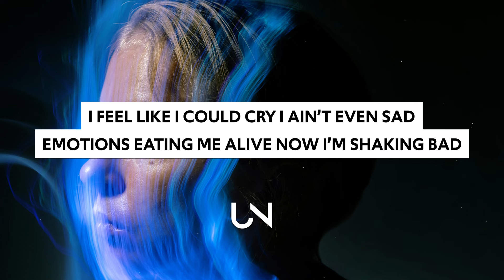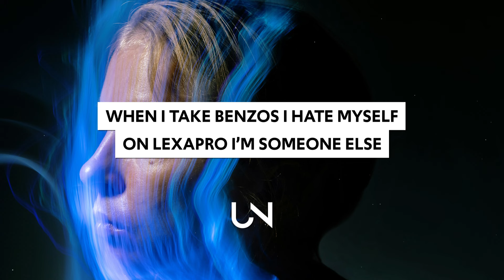Elohim - Power of Panic (Lyrics)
Elohim - Power of Panic (Lyrics / Lyric Video)

Lyrics for Elohim - Power of Panic
I’m sick of feeling like I’m in a box.
I’m so crazy that I can’t be diagnosed
do the doctors really know
What they’re spewing out
Or are they just robots feeding us scraps

I’m a human being not a rat
Fueling all my problems while I rot
Will my whole life feel like i’m in a cage
Or will I turn my panic into something great

I feel like I could cry I ain’t even sad
Emotions eating me alive now I’m shaking bad
And the more they fight with me I wanna fight back
Had to fuck around and find out

When I take benzos
I hate myself
On Lexapro
I’m someone else
I tried it all
But nothin’ helps
Every day I hope to hell that I can harness

Build Every day I hope to hell I can harness

» UNCVRD«